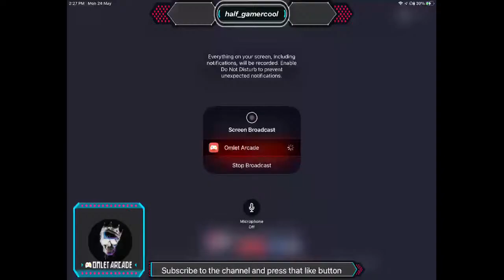Call of duty battle royale gameplay let’s play the new update